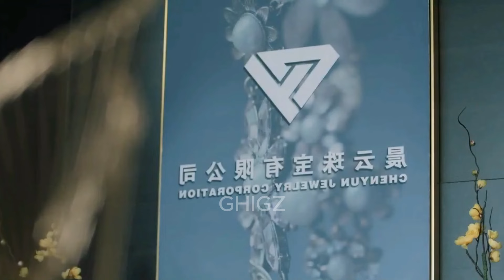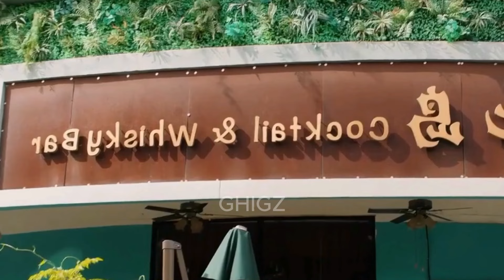DI HARI ULANG TAHUN PERNIKAHANKU SUAM1KU SEL1NGKUH DENGAN SAH4BATKU